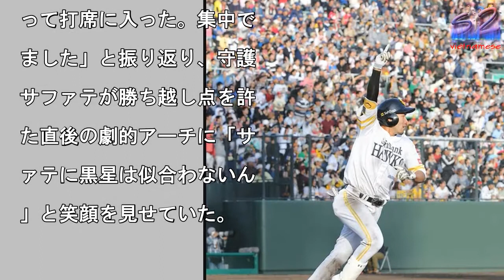ソフトＢ柳田 バックスクリーンへ劇的サヨナラ２ラン「集中した」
‹ソ・ロ›９回１死二塁、

ヨナラ２ランを放ち天を指

す柳田

真を拡大

◇パ・リーグ　ソフトバン

７—６ロッテ（２０１８年

月１５日　鹿児島）　ソフ

バンクの柳田悠岐外野手（

９）が１５日に鹿児島・鴨

野球場で行われたロッテ戦

９回に、自身４本目のサヨ

ラ本塁打を放った。　１点

追う９回１死二塁からロッ

の守護神・内の内角高めを

ャストミート。打球はグン

ン伸び、バックスクリーン

飛び込みサヨナラ２号２ラ

だ。　試合後のお立ち台で

、「シンに当たったのでホ

ムランになるかなって興奮

ました」と声を弾ませた。

塁が空いている場面だった

「打率が低いし、絶対に勝

してくると思ってハラをく

って打席に入った。集中で

ました」と振り返り、守護

サファテが勝ち越し点を許

た直後の劇的アーチに「サ

ァテに黒星は似合わないん

」と笑顔を見せていた。

ソフトＢ柳田　バックスクリーンへ劇的サヨナラ２ラン「集中した」 ソフトＢ柳田　バックスクリーンへ劇的サヨナラ２ラン「集中した」